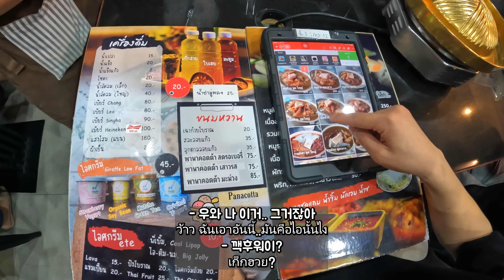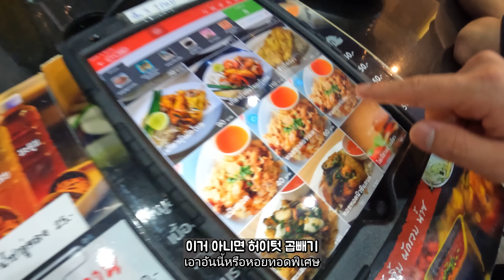หมูกระทะเจ้าเด็ดในกรุงเทพที่ลิซ่าแบล็กพิงค์ไปกิน 'พลาญชัย บาร์บีคิว'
안녕하세요 뱅콕무비입니다 :)
그저 재미로만 봐주시면 정말 정말 정말 감사드리겠습니다!
** 영상설정에서 화질을 2160p 4k로 설정하시면 더 선명하게 시청하실수 있습니다 :)

ㅡㅡㅡㅡㅡㅡㅡㅡㅡㅡㅡㅡㅡㅡㅡㅡㅡㅡㅡㅡㅡㅡㅡㅡㅡㅡㅡㅡㅡㅡㅡㅡ
ㅡㅡㅡㅡㅡㅡㅡㅡㅡㅡㅡㅡㅡㅡㅡㅡㅡㅡㅡㅡㅡㅡㅡㅡㅡㅡㅡㅡㅡㅡㅡㅡ
ㅡㅡㅡㅡㅡㅡㅡㅡㅡㅡㅡㅡㅡㅡㅡㅡㅡㅡㅡㅡㅡㅡㅡㅡㅡㅡㅡㅡㅡㅡㅡㅡ
Song : Purple Planet Music - Fat Cat

ㅡㅡㅡㅡㅡㅡㅡㅡㅡㅡㅡㅡㅡㅡㅡㅡㅡㅡㅡㅡㅡㅡㅡㅡㅡㅡㅡㅡㅡㅡㅡㅡ
ㅡㅡㅡㅡㅡㅡㅡㅡㅡㅡㅡㅡㅡㅡㅡㅡㅡㅡㅡㅡㅡㅡㅡㅡㅡㅡㅡㅡㅡㅡㅡㅡ

ㅡㅡㅡㅡㅡㅡㅡㅡㅡㅡㅡㅡㅡㅡㅡㅡㅡㅡㅡㅡㅡㅡㅡㅡㅡㅡㅡㅡㅡㅡㅡㅡ
ㅡㅡㅡㅡㅡㅡㅡㅡㅡㅡㅡㅡㅡㅡㅡㅡㅡㅡㅡㅡㅡㅡㅡㅡㅡㅡㅡㅡㅡㅡㅡㅡ
Music from Uppbeat (free for Creators!):
ㅡㅡㅡㅡㅡㅡㅡㅡㅡㅡㅡㅡㅡㅡㅡㅡㅡㅡㅡㅡㅡㅡㅡㅡㅡㅡㅡㅡㅡㅡㅡㅡ